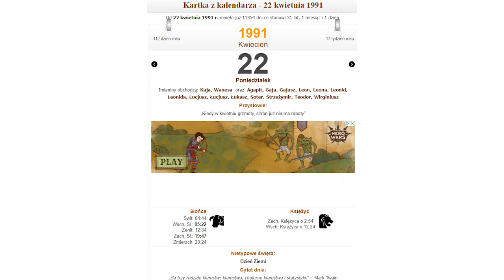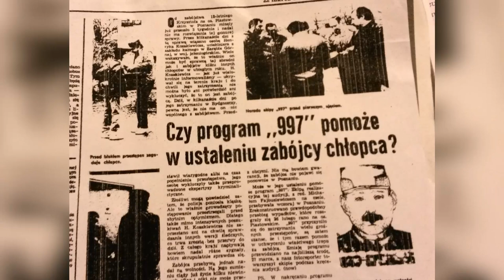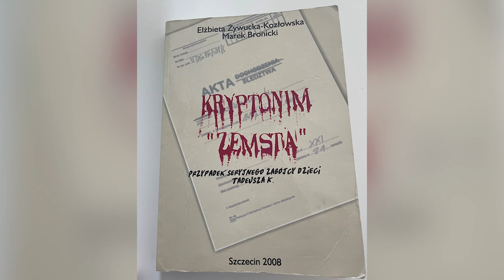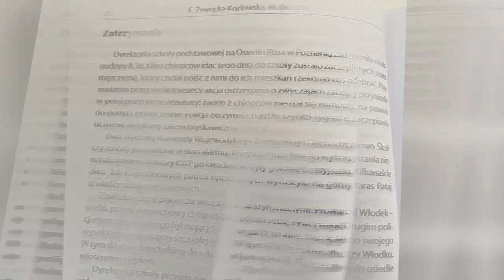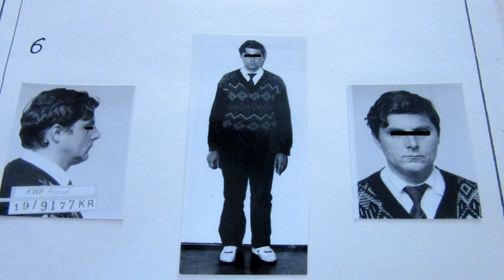Oficer zdradza kulisy sprawy!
Inspektor Marek Bronicki opowiada o kulisach zatrzymania Tadeusza Kwaśniaka.

Zapraszam do lektury moich opowieści inspirowanych wspomnieniami starych szkiełów!